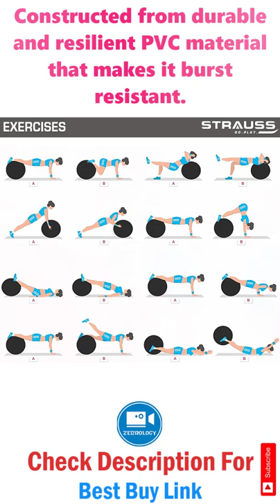Anti-Burst Gym Ball with Foot Pump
About video- Anti-Burst Gym Ball with Foot Pump

Zebrology verified store on amazon where you can find the best Products as per your interest, click the link & check this out.

* Best Selling Electronics
* Best Selling Computers
* Best Selling Books
* Best youtube video making equipments
* PC Gaming accessories
* All in one Desktops

Cover Topics-
1-Constructed from durable and resilient PVC material that makes it burst resistant.
2-The fitness ball bearing up that make your training more casual.
3-Perfect for providing great stability and balance to your body and make your body more slim symmetry.
4-Helps develop overall body muscle, balance and co-ordination
5-This yoga ball is ideal for your various workouts.